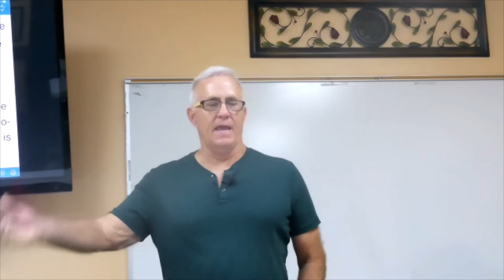Revelation Chapter 4 part 2 5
What is Heaven really like  You might be suprised